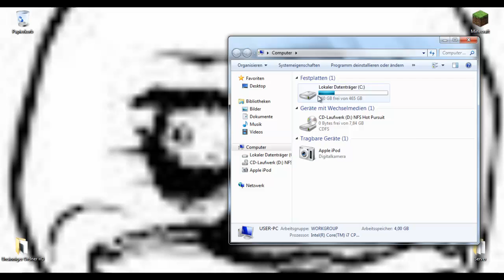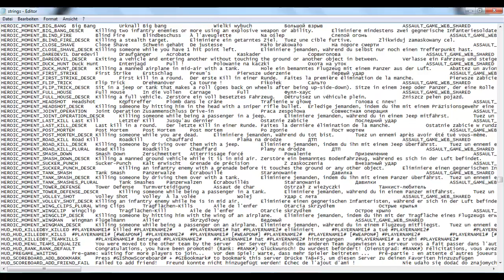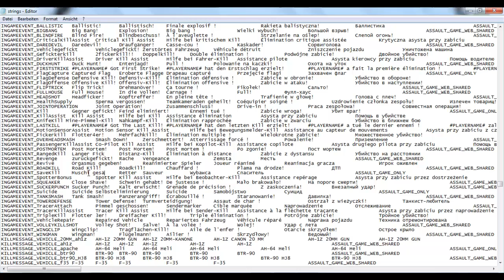How to: Battlefield Play4Free Schrift ändern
Ein kleines How to Video Wie man den Text von Battlefield play4free verändern kann. (: